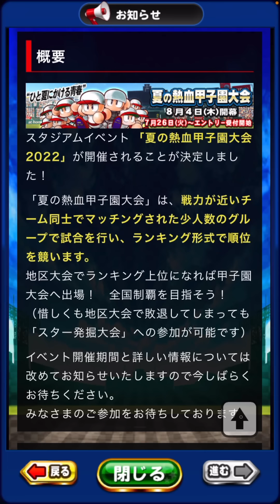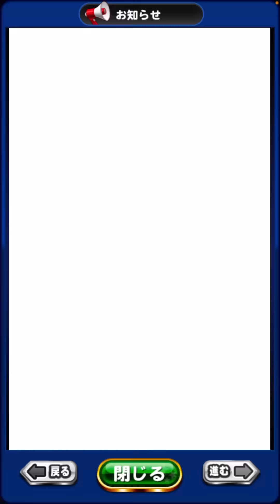【流行りの最強練習持ち】最古のメンタルキャラ小平が完全に生まれ変わって実装決定!!【パワプロアプリ】